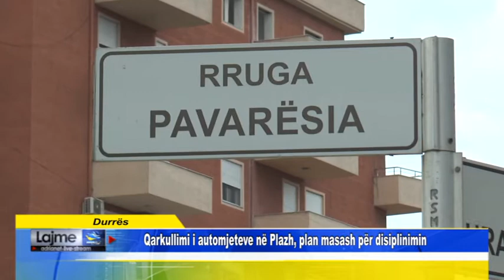Durrës Qarkullimi i automjeteve në Plazh, plan masash për disiplinimin